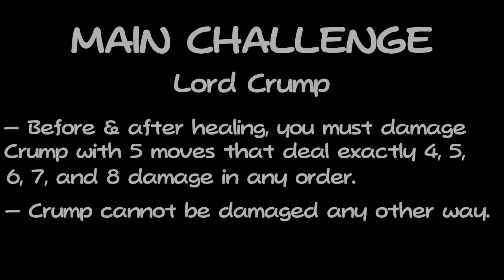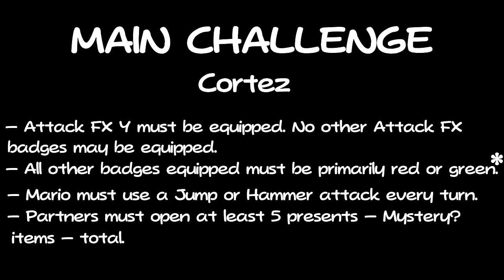Paper Mario Community Challenges [December 2017]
For more information on community challenges, please read the playlist description.

Music is by my brother, A.J. Klaproth (also known as AJK). Check out his YouTube channel for more sick VG remixes!